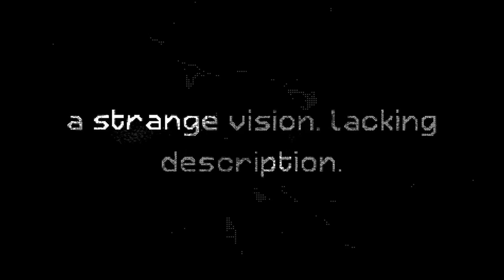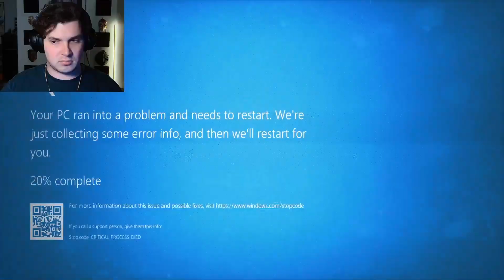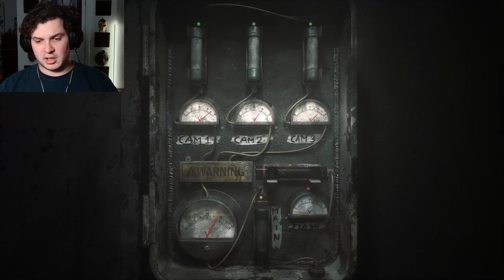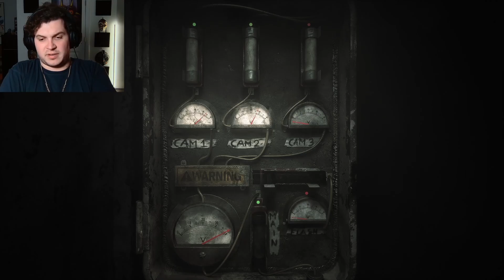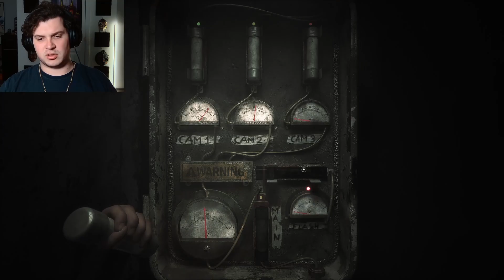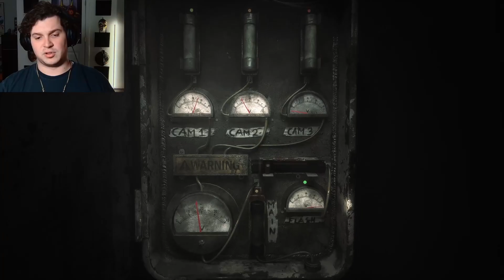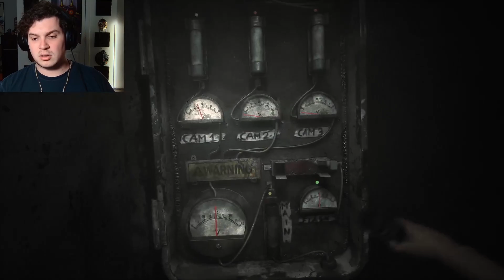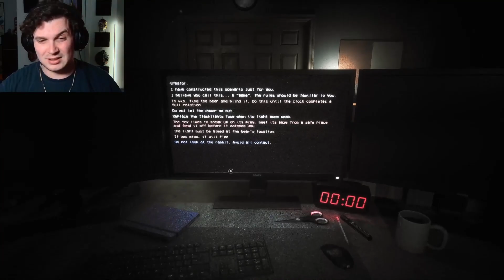WHY IS FREDDY IN MY HOUSE?!? The Joy of Creation demo part 1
The Joy of Creation Demo is no joke! Freddy messing around in my house, foxy crawling on the walls, Bonnie punching cameras, and Chica falling from the ceiling! I gotta move!

As part of the celebration for the Five Nights at Freddy’s 10th anniversary I decided to play the new demo for the HD remake of the popular fan game FNAF The Joy of Creation.